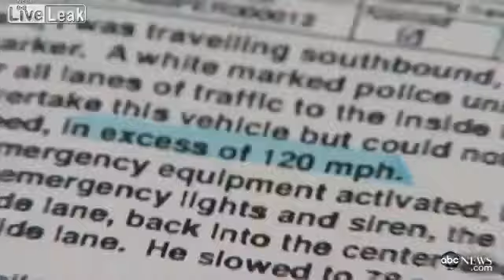Florida Trooper Arrests Miami Police Officer in Marked Car for Speeding.flv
Florida Trooper Arrests Miami Police Officer in Marked Car for Speeding